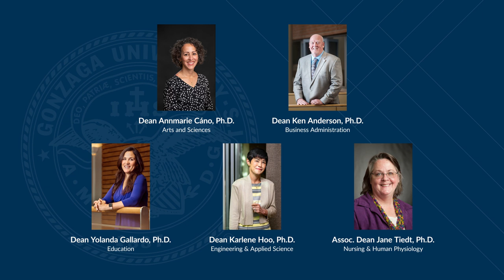Undergraduate Commencement 2020 (remote)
Join Thayne McCulloh, D.Phil., President & Deena González, Ph.D. Provost & Senior Vice President for the 2020 Graduate & Law Commencement Ceremony (remote) held on Saturday, September 5 at 9 a.m. (PDT). For more information about our 2020 Commencement, Learn more about our speakers